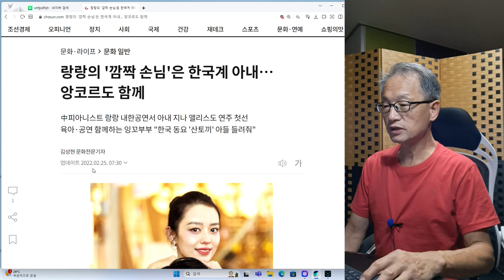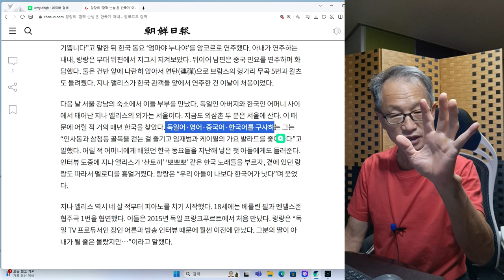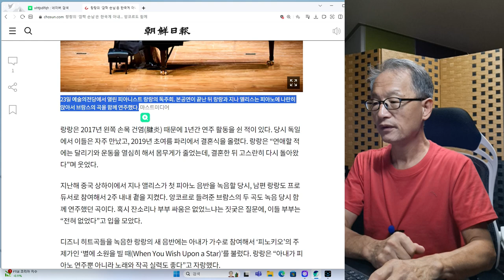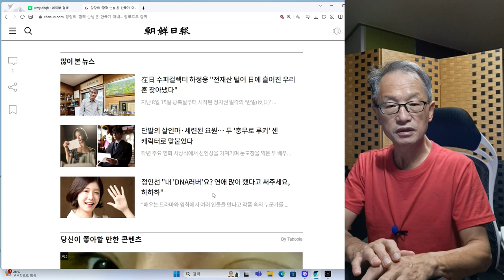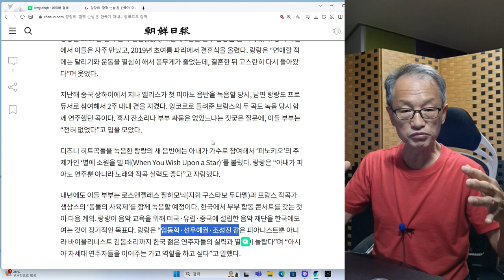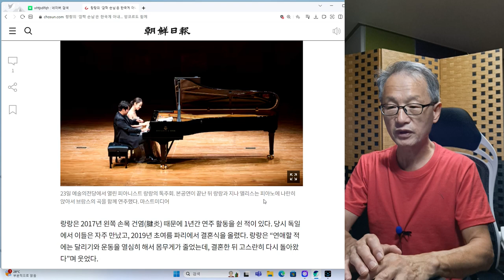피아니스트 랑랑 마지막회